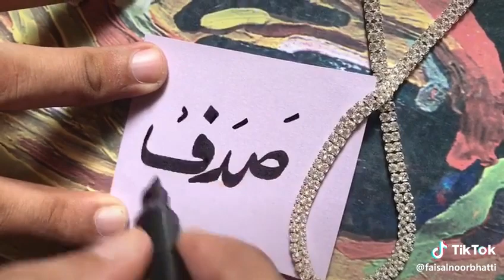Sadaf name WhatsApp video status